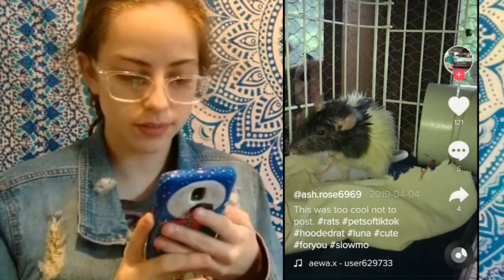Reacting To Pet Rat Tic Toks!🐭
If u guys wanna follow me I have a tic tok 👉 @rattailss

And as always if u guys have any Video suggestions or